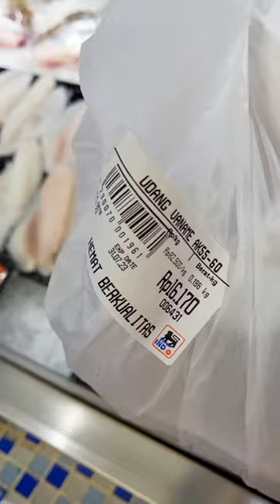BELANJA BULANAN DI SUPERINDO LAGI